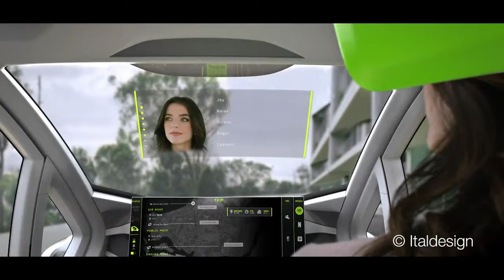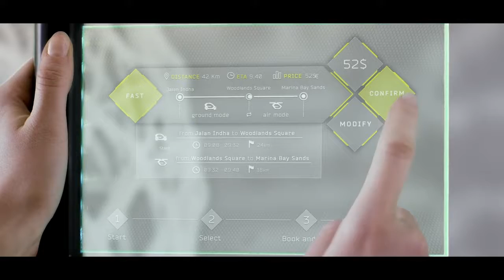New tech top : Airbus Revealed ‘Pop Up’ Concept for Transforming Car